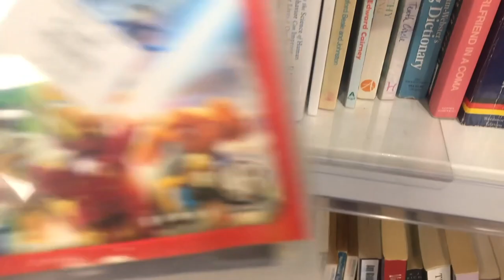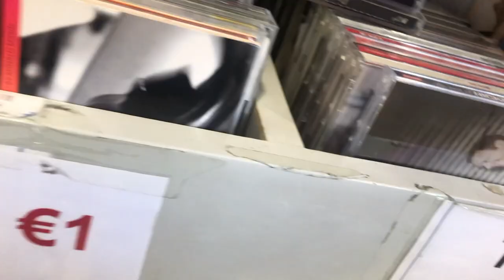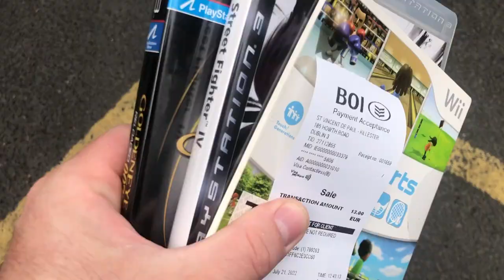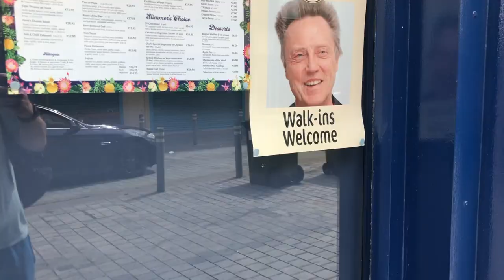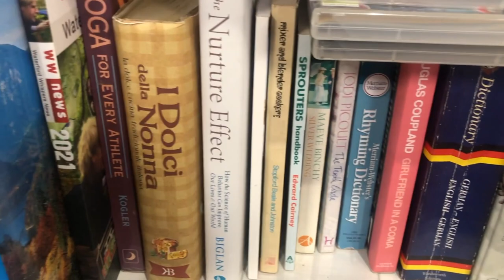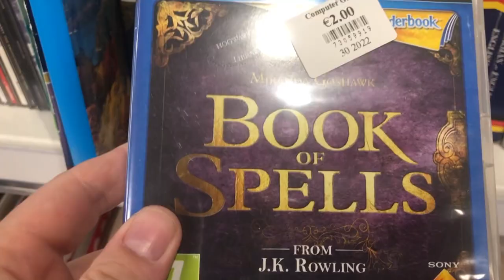LIVE VIDEO GAME HUNTING Ep. 22 - Finding Piles of Games | Gamecube Giveaway!!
We find piles more games in this one and giving one lucky viewer a chance to win a gamecube!! Watch til the end for details!!

Thank you as always for checking out the videos and supporting my little channel!